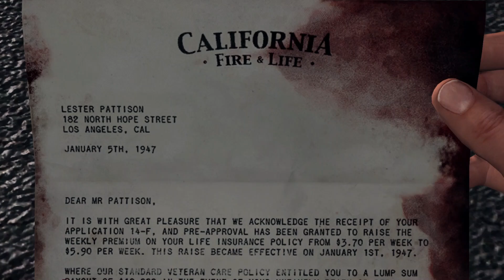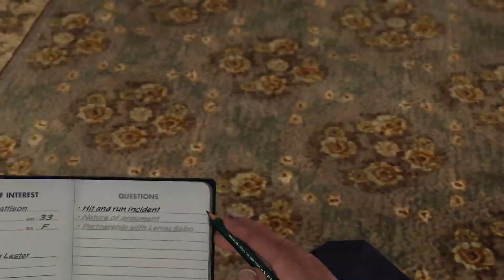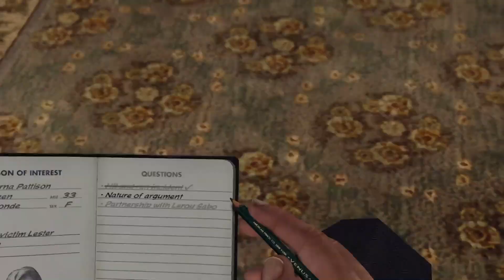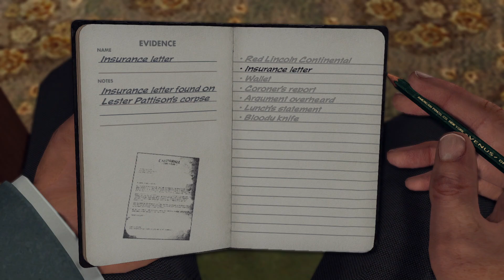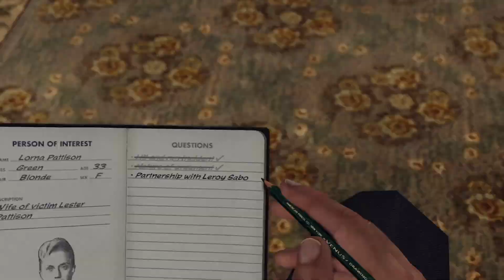Wacked Him For Insurance Money!!! | LA Noire Gameplay (Part 4)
Watch as we dive into the world of LA Noire in this thrilling gameplay video! Join us as we investigate crimes and uncover the truth in this action-packed adventure. Don't miss out on the excitement - tune in now! Join us as we dive into the world of LA Noire in this thrilling gameplay video! Follow along as we uncover the twisted story and solve thrilling mysteries in this action-packed game. Get ready for some intense gameplay and unexpected twists! Join us for Part 4 of our LA Noire gameplay series, where things take a crazy turn as we investigate a case of insurance fraud! Don't miss out on the action and drama in this thrilling episode. Let's solve the case together! 🕵️‍♂️🎮🔍Join us in this exciting LA Noire gameplay as we uncover a scandalous insurance fraud scheme! Don't miss out on the action-packed adventure in this thrilling gameplay series.